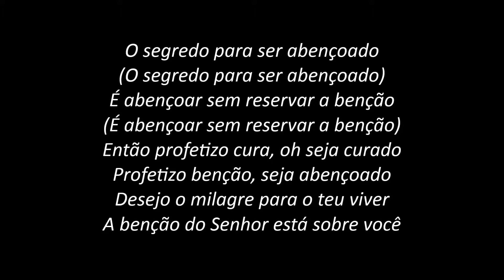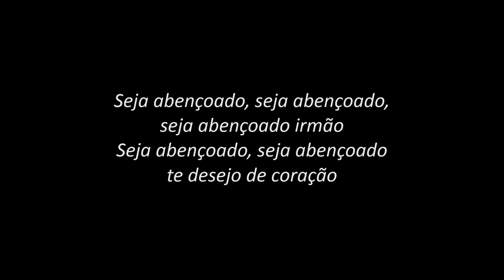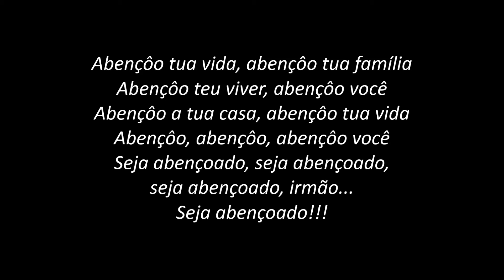Seja Abençoado - Eliane Silva (PLAYBACK com LETRA)